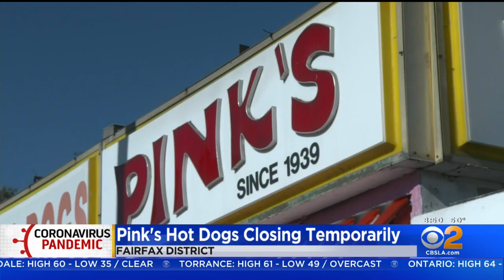Iconic Pink's Hot Dogs In Fairfax District To Temporarily Close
Pink's Hot Dogs, an iconic eatery in the Fairfax District, is closing for two months starting Sunday night. Amy Johnson reports.